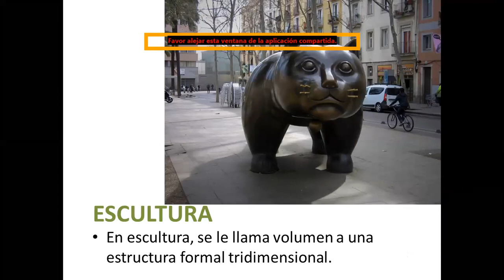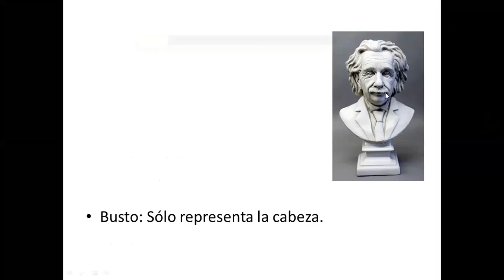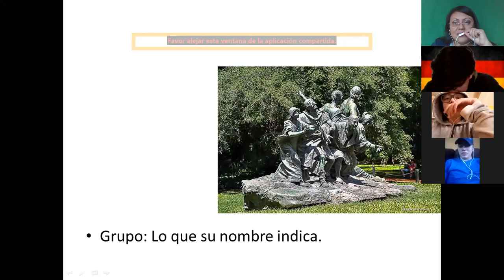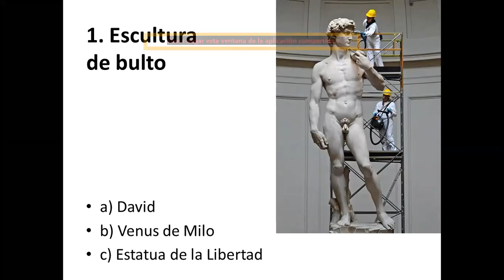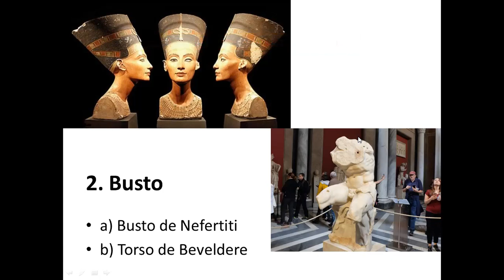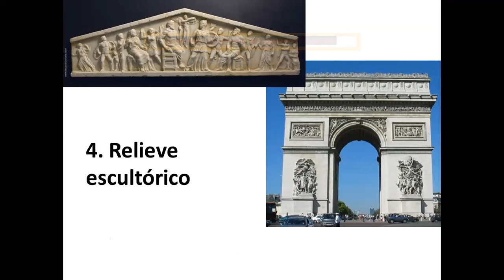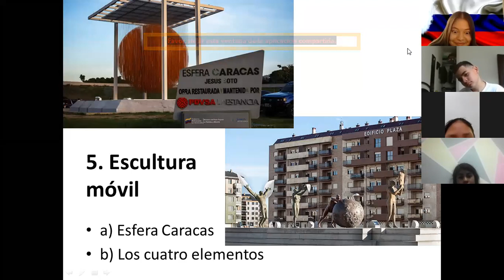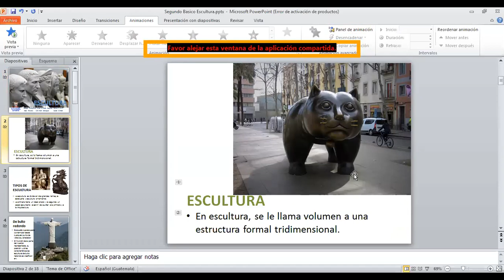Segundo Básico A, B y C; Artes Visuales "Escultura"